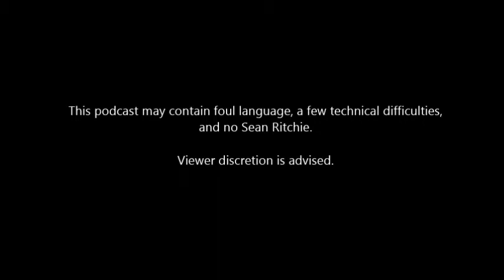WRESTLECENTRE PODCAST - March 10th, 2015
The guys talk about the huge 1st year Anniversary event last week, look towards the next event on April 9th, and have a few guests call in!   I apologize for the guests videos bouncing back and forth with Justin's. Looking into fixing that.